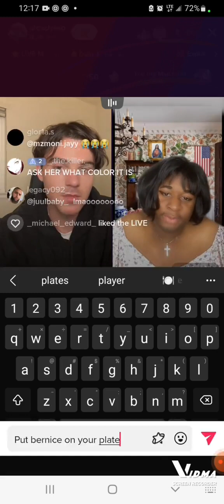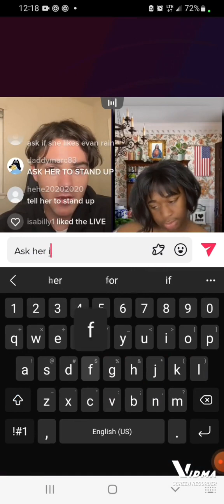Terri Joe And Alex Cheap